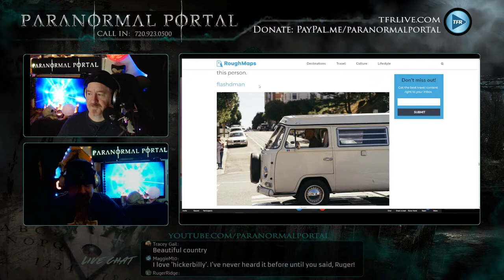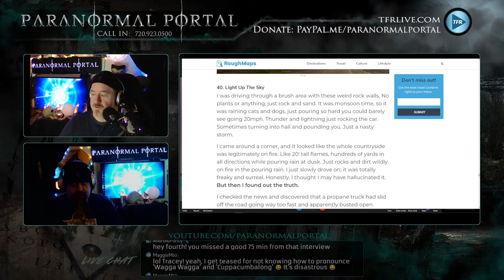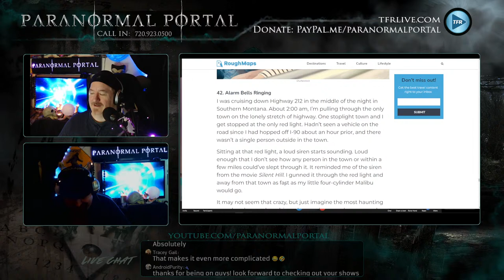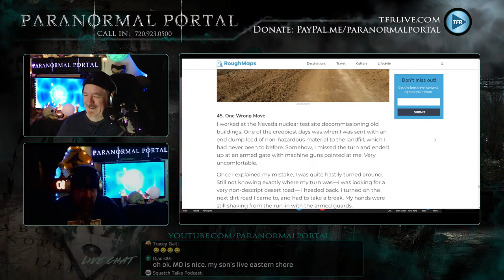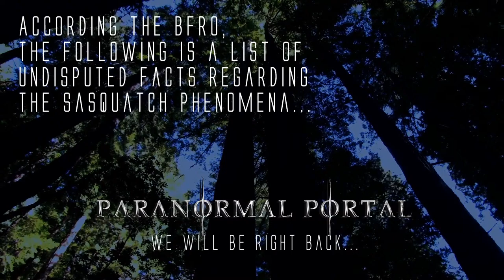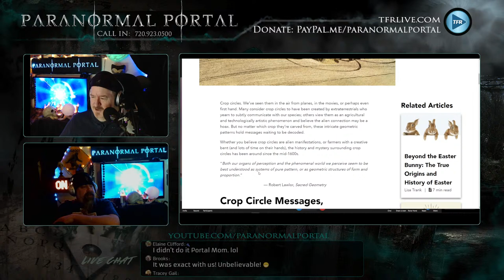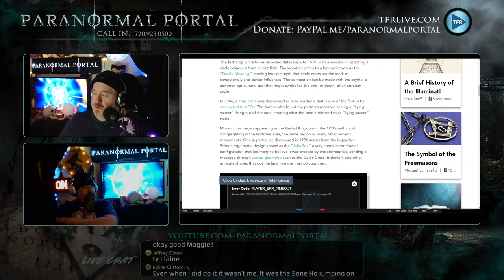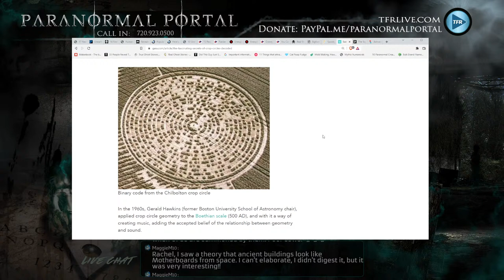BUCKS COUNTY PARANORMAL INVESTIGATIONS - The Pine Barrens Expedition and MORE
Tonight, on the Paranormal Portal, we're welcoming Bucks County Paranormal Investigations back to the show to discuss their Pine Barrens Expedition in hour 1. Then, hour 2 will be chock full of the strange and wonderful world of the Paranormal! Join us and we'll take you on a safari of the mind into the depths of the Paranormal Portal. Enter the Paranormal Portal...if you dare!

Special Thanks to Cryptid Coin for their amazing sponsorship of the Paranormal Portal.  Cryptid Coin is the ONLY Cryptocurrency that will be awarding grants to actual Cryptid research Teams across the world!  While I can't offer financial advice, I can tell you that this is certainly an investment in the ongoing Cryptid Research efforts around the world. Check out CryptidCoin.io for more information!